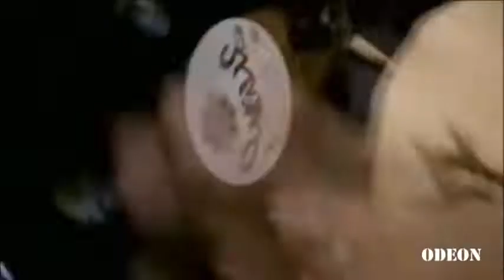Prodigy Ft. AZ & Ghostface Killah - First Blood HD (By DJ Premier)"®"